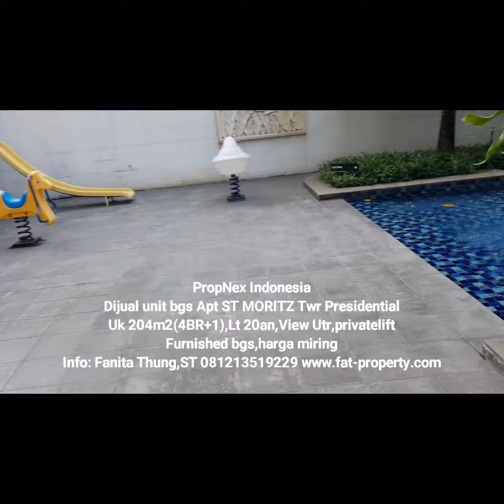Unit bgs dijual dgn harga miring Apt ST MORITZ Twr Presidential 204m2(4BR+1),Privatelift,lt 20an,Utr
Wow harga miring unit apartemen mewah!
Dijual Apartment ST MORITZ Tower Presidential, tower paling ekslusif hanya 4 unit per lantai posisi paling private di ujung kompleks ST MORITZ.
Ukuran 204m2 di lantai 20an.
View Utara(Ancol dan fasilitas Swimmingpool) dan Barat(Puri Indah)
Terdiri dari:
- 4 kamar tidur
- 3 kamar mandi
- Privatelift +foyer
- Living room dgn balkon panjang
- Dining room
- Dapur bersih
- Dapur kotor
- Gudang
- Kamar pembantu
- Kamar mandi pembantu
- Tempat cuci
- Balkon tempat jemur & outdoor AC
- Garbage shoot
- Pintu servis ke tangga darurat & lift service.

Furnished mewah gaya klasik modern.
Tinggi ceiling 3,2 meter.
Pencahayaan dan sirkulasi udara sangat bagus.

Terdapat fasilitas swimming pool utk dewasa dan anak2 di lt 10,children playground dengan sliding,tempat fitness luas dengan alat2 komplit.

Posisi paling private di ujung kompleks ST MORITZ menghadap Tol Kebon Jeruk tapi dekat juga ke Lippomal Puri yang ada di sebelah hanya beberapa langkah saja.
Bisa melalui samping lobby maupun tempat parkir P4.
Bisa parkir beberapa mobil di depan lobby dengan area drop off yang lega.

ST MORITZ merupakan global city integrated development terbaik di Jakarta Barat dengan fasilitas 10 in 1:
Apartemen mewah,Lippomal Puri,Office Tower,Heliport,Segera menyusul: Sekolah Group Pelita Harapan,Wedding Chappel,Hotel bintang 5 Aryaduta,Country Club,Convention Centre,Landscape by Bill Bill Bensley.
Arsitek by DP Architect Singapore,Design interior lobby by Genius Locci Singapore,Consultant anti gempa by TY LINN,Contraktor by PP.
Akses strategis ke pintu tol Kebon Jeruk yang langsung ada di depan Tower Presidential ST MORITZ ini.
Dikelilingi sekolah2 international: IPK national &International,Springfield,Global Sevilla/Central,Tunas Muda,SIS,Bina Bangsa Sc,dll.
Telah buka Hope School,Group Sekolah Pelita Harapan di ST MORITZ dekat Tower Royal.
Dekat kantor Walikota Jakarta Barat sbg pusat pemerintahan Jakarta Barat.
Berada di semanggi ke2 CBD Jakarta Barat.
Hanya 15 menit ke airport,15 menit ke Serpong,15 menit ke Tomang/Slipi,20 menit ke Pondok Indah.
Miliki the best integrated development in West Jakarta dengan harga terjangkau!

Harga miring Rp 5,5M